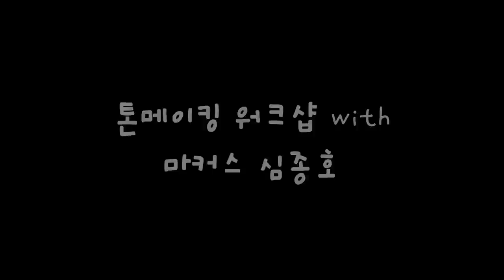[어갤TV] 어쿠스틱기타 톤메이킹 강의 with 마커스 심종호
어쿠스틱갤러리에서 어쿠스틱기타 유저들을 위해 특별한 시간을 마련했습니다. ^^

엠프를 통해 어쿠스틱기타의 소리를 뽑아내야 하는 유저들에게 유익한 강의가 될 듯 한데요...

CCM 워십팀 마커스의 심종호 간사님께서 어갤러들에게 조금이나마 도움 되시라고 노하우를 공유해주셨습니다. ^^

 - 01:00 PM - 07:30 PM (월-금요일 / Monday to Friday)
 - 10:00 PM - 06:00 PM (토요일 / Saturday)